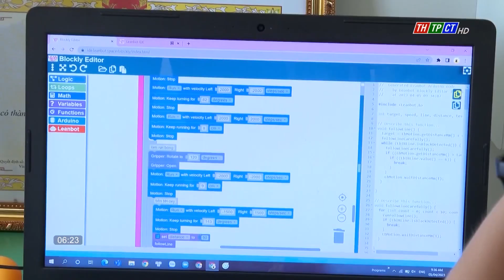Khẳng định vị thế ở cuộc thi Quốc tế| Cần Thơ TV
Vừa trở về từ cuộc thi Robothon quốc tế tại Malaysia, 13 học sinh của thành phố Cần Thơ tham gia thi đấu rất xuất sắc, 1 số đội dành trọn những giải cao nhất ở hạng mục Leanbot sơ cấp. Chiến thắng này chính là kết quả của sự nỗ lực học tập, niềm đam mê, tinh thần đoàn kết và quyết tâm vì “Màu cờ sắc áo”.